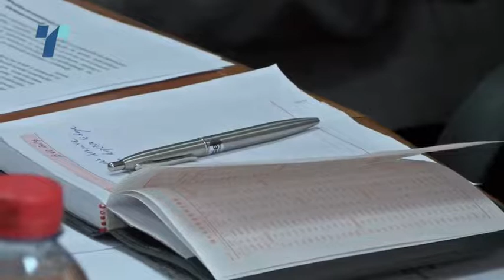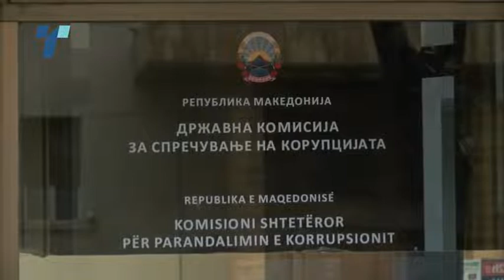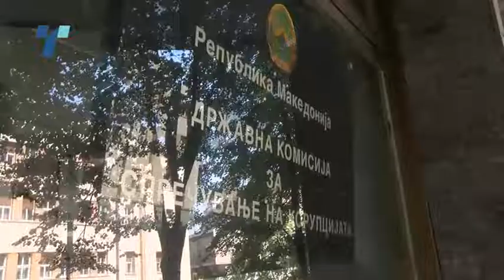Дупла среќа за баџанакот на спикерот - не е во конфликт на интерес и избран за заменик претседател